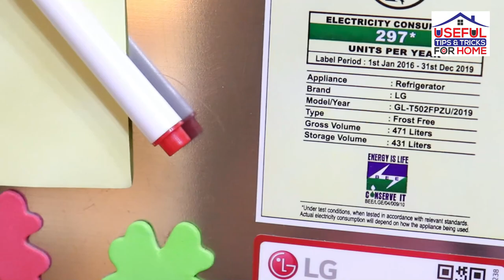Amazing Fridge Organization Ideas| Indian fridge organization Tips| refrigerator organization & tour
** Product link **
Bags for Fruits and Vegetables
Expandable Hanging Fridge Tray
Unbreakable Egg Box
fridge organizers all
Anti-Slip Mat Liner
Fridge Storage Basket Shelf
Basket with Built-in Handle
Refrigerator Broadside Rack
Sticky Note Pad
Square Handle Food Storage Organizer
Equipment's Used During Video :
DSLR Camera
Rode Microphone
refrigerator organization
fridge organization
fridge organization ideas
Indian fridge organization
how to organize Indian fridge
how to organize refrigerator
Indian fridge tour
how to organize your fridge
how to arrange fridge
how to organize a fridge correctly
deep freezer organization
deep freezer organization ideas
how to organize big fridge
fridge organization in Hindi
fridge organization India
fridge organization hacks
fridge arrangement
fridge arrangement ideas
proper fridge arrangement
best fridge arrangement
Fridge

big fridge organization
big fridge tour
simplify your space
tips to organize fridge
fridge organization dollar tree, fridge organization ideas, fridge organization tiktok, refrigerator organization, fridge organization ideas, indian fridge organization